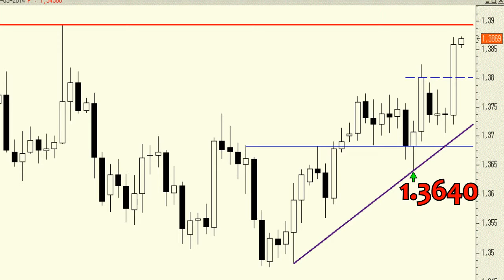EUR/USD Technical Analysis: A close above 2013 highs needed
We were expecting the currency pair to continue rising considering the ascending low and highs since early February.